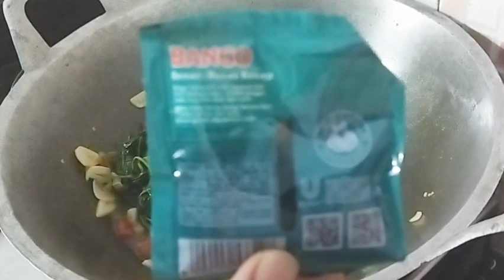resep cah kangkung ala resto enak lezat cepat simple praktis mudah dibuat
Bikin cah kangkung ala resto ternyata mudah lo teman teman. Tapi disini aku jelaskan juga cara memasaknya agar tetap hijau cantik.. Simak videonya dan boleh dicoba dirumah ya...